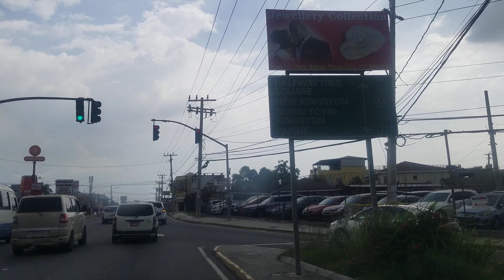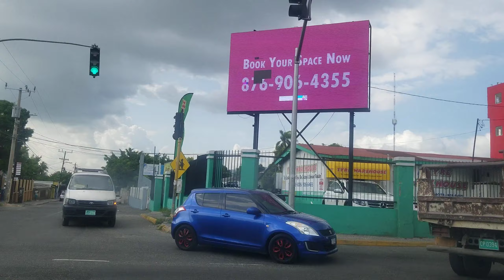Waterloo Road | Jamaica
Driving on Waterloo Road in Kingston Jamaica